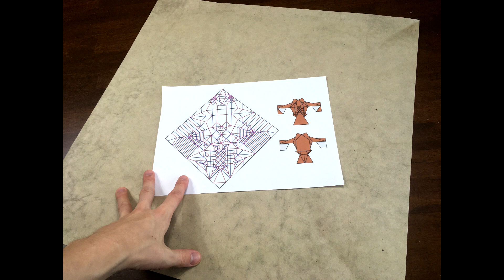Origami Flying Hawk [Kanokoya] Official Fold